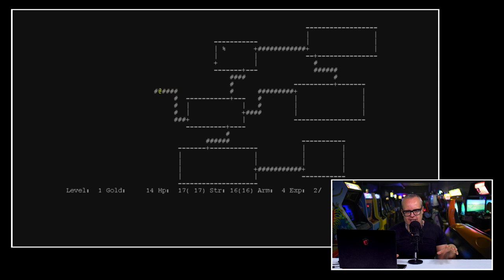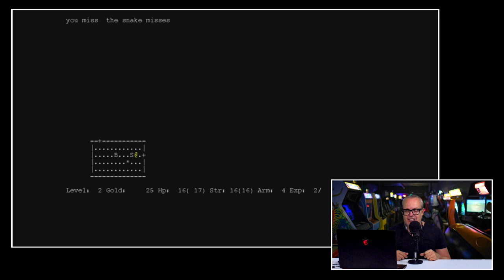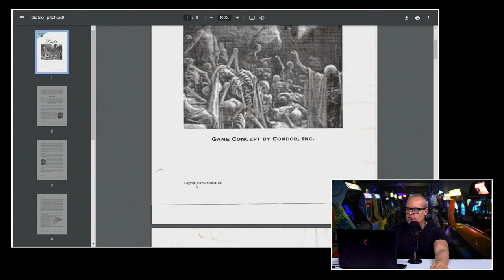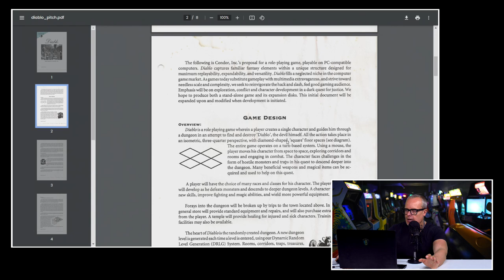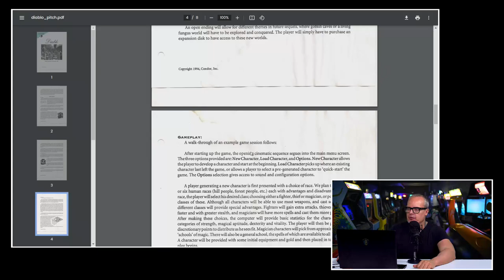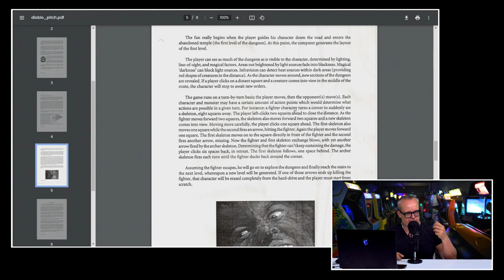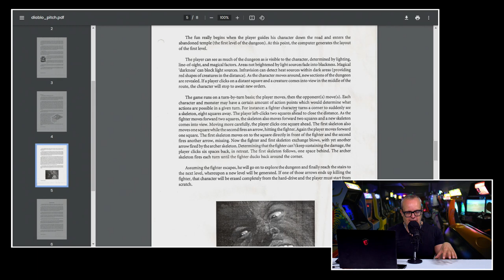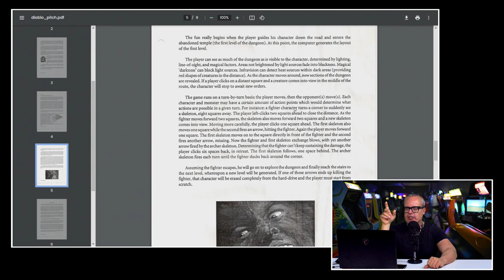Het ontstaansverhaal van Diablo: 'Turn based was uitgangspunt'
Inmiddels zijn we met veel Nederlandse gamer al een week of twee aan het hacken en slashen in Diablo IV. En verreweg de meesten doen dat met veel plezier. Het vierde deel uit de roemruchte franchise van Blizzard is namelijk een goede gebleken. Al 27 jaar (eerste deel kwam in 1997 uit) genieten we van deze duistere RPG. Aan elk succesverhaal zit echter een beginpunt. En zoals zo vaak was dat geen straight up verhaal waarin de developer in kwestie exact wist wat de game moest worden en hoe men het succes zou verdienen. JJ ging het internet op en onderzocht de ontstaansgeschiedenis van Diablo. En zoals altijd komt daar dan een tof werkstukje uit.

Bedenker Diablo zag niks in real time actie

Het verhaal achter Diablo begint bij een Amerikaanse jongen die op high school maar één droom heeft en dat is videogames maken. We hebben het hier over David Brevik. Op die jonge leeftijd had hij het basis idee voor Diablo al in zijn hoofd. En nee, de beste man was niet into the devil want de naam Diablo komt initieel helemaal niet van de duivel af, maar van iets totaal anders. Iets wat je niet 1, 2, 3 zou bedenken. Maar daar zijn deze werkstukjes voor. Zodat je de opmerkelijke verhalen achter games ziet en hoort.

De naam van de game is niet afgeleid van de duivel

Brevik is uiteindelijk geslaagd in het realiseren van zijn jongensdroom. Maar de reis naar succes ging niet bepaald zonder slag of stoot. Zo was Diablo er nooit geweest als twee developers niet dezelfde game hadden gepoort en elkaar toevallig op een beurs tegenkwamen. Ook zag Brevik helemaal niks in real time action. Diablo moest turn based zoals XCOM worden. Was de game wel zo succesvol geweest als Brevik zijn zin had gekregen? En zo zijn er nog veel mooie andere details te melden over het begin van de Diablo-franchise.